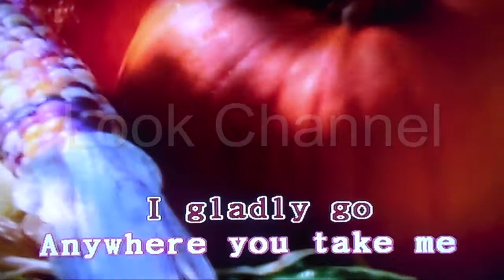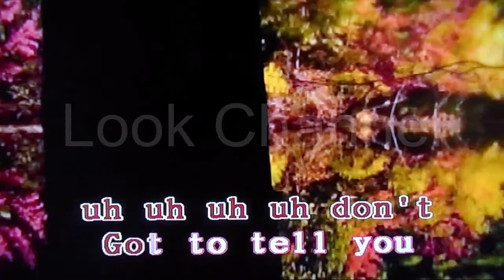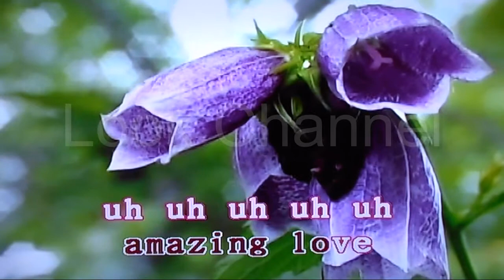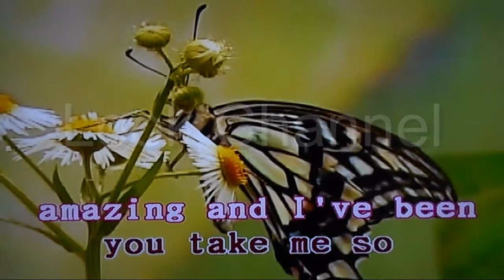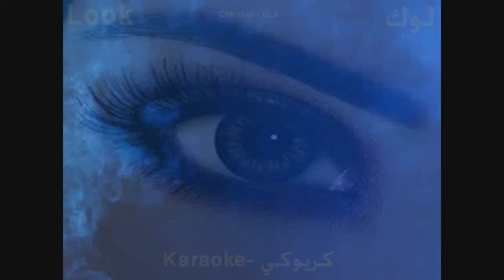So amazing - Gerald albright - Karaoke - Look Channel